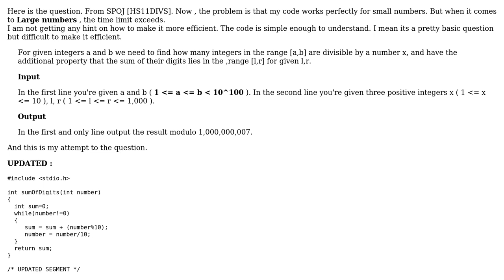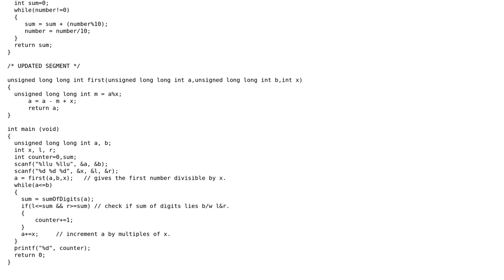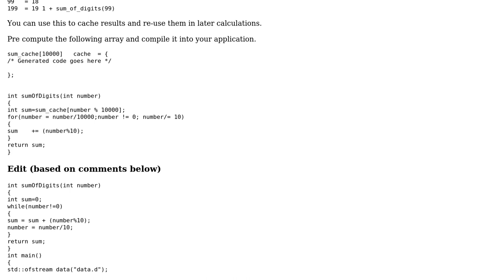Time Limit Exceeds [HS11DIVS] - How to make it faster?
With thanks & praise to God, and with thanks to the many people who have made this project possible! | Content (except music & images) licensed under CC BY-SA | Music | Images & others | With thanks to user RubberDuck user Martin York user h4ck3d and the Stack Exchange Network Trademarks are property of their respective owners. You are responsible for your own actions.